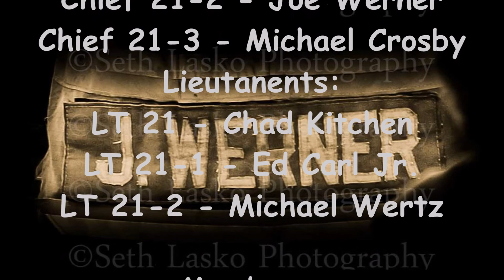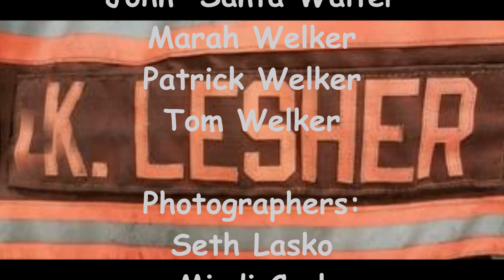Elizabethville Fire Company 2016 Banquet Video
The Fire Company Banquet Video For 2016.